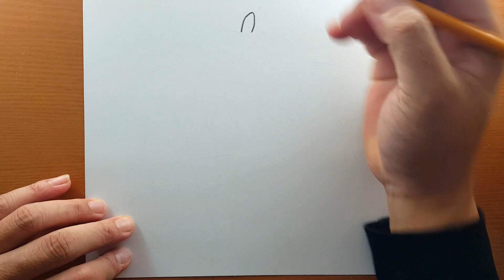Come disegnare Anya Forger - (Spia × Famiglia) || Come disegnare anime || Facile disegno anime